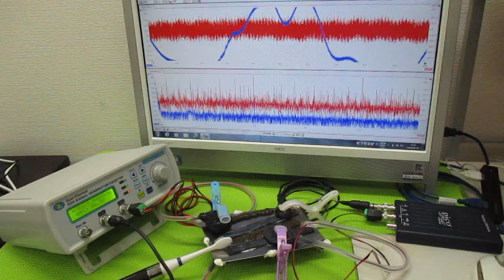オリジナル超音波実験：表面弾性波の観察 ultrasonic-labo